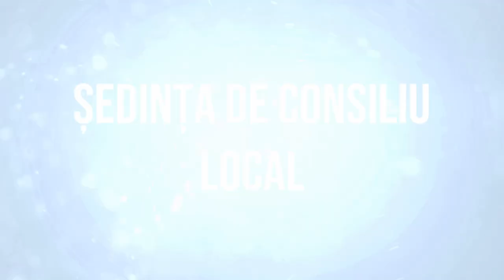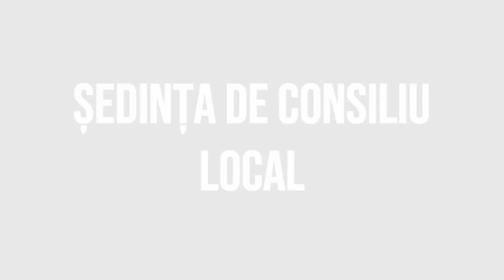ASAU - Sedinta Consiliului Local din 31 august FILMARE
ASĂU, județul Bacău - Ședința Consiliului Local din 31 august FILMARE EXCLUSIVTV.

Vizionare plăcută !

ROMANIA KEYWORD PRO PLUG-IN:
metaverse,
meta vers,
metavers,
metavers romania,